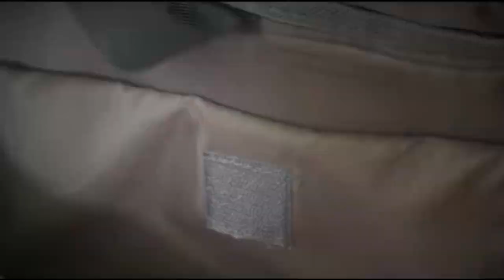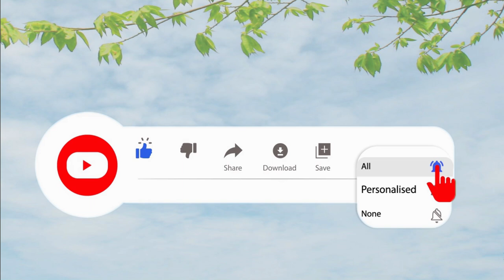පරිසරයේ රහස් | Natural Secrets | soba dahame rahas | parisaraya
සොබා දහමේ රහස් | Natural Secrets | soba dahame rahas | parisaraya | පරිසරය
Sampath Hamuwa | Sampath | Hamuwa | Education | sinhala | sri lanka | School | providing educationl knowledge | Educational information

පරිසරයේ අපුරු නිර්මාණ තුළින්  විද්‍යාවේ කලාවේ නව නිර්මාණ රැසක් බිහි වී ඇත.
ඒ් සඳහා උදාහර්ණ අල්ප මාත්‍රයක් පමණක් මෙහි ඇතුළත්වේ.
ඡායාරූප විිඩියෝ  අන්තර්ජාලයෙන් උපුටා ගන්නා ලදි.
ස්තූතියි.

සම්පත් රණසිංහ
සම්පත් හමුව
sampath ranasinghe
sampath hamuwa